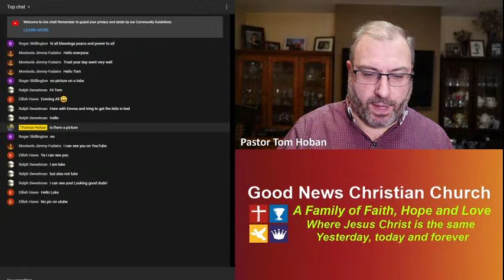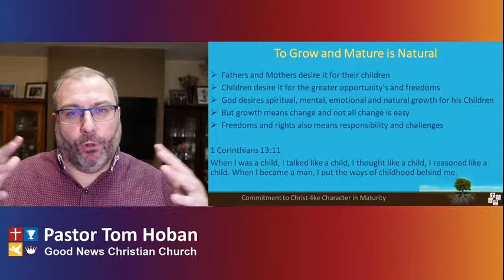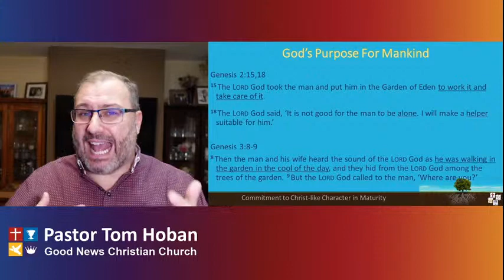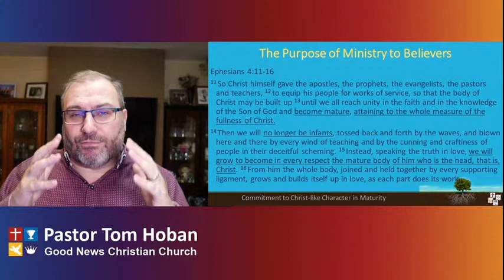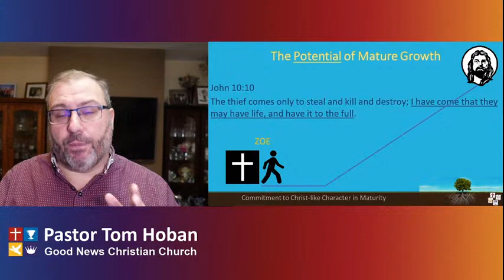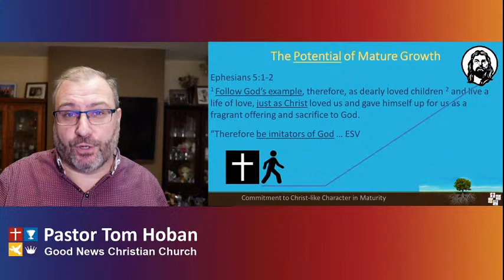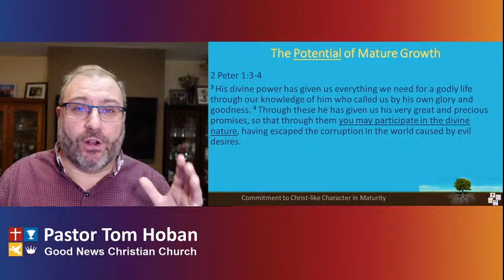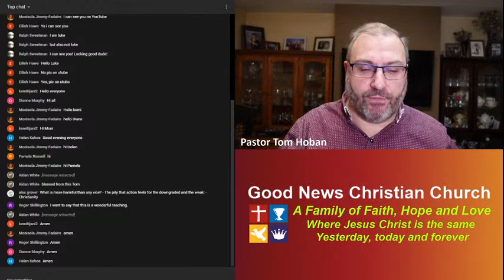You were made to grow spiritually - Christian Maturity (Study 2)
It is your calling and destiny in life to grow and mature spiritually. In this video we will begin to look at what that growth looks like and how you have the potential to do so and  completely reach your God designed destiny. It is the will of God for your life to be fully mature and to reach your full potential. Jesus Christ has made it possible for your to be truly and fully human as God intended - it's your destiny and God's dream.

This is the 2nd study in the Christian Maturity series, a core of teaching in the KERYGMA institute pathway of ABCDEFG at Good News Church and it's discipleship process. This series is the 2nd unit of the Commitment to Christ module, i.e. "C" level.

There are 4 units in  "C" or Commitment Module:
   1st Commitment to Christ and his Church in Membership
   2nd Commitment to Christ-Like Character in Maturity
   3rd Commitment to Christ and his Calling in Ministry
   4th Commitment to Christ and his great Co-mission in Mission

These four areas of commitment are expected of every growing and active church member who says they are followers of Christ Jesus.
Timestamp
00:00 Set up
04:33 Introduction
5:38 You can grow, it's natural
11:37 Milestones
16:04 God’s Purpose for Mankind
28:19 Imago Dei
30:57 Purpose of Church
40:17 Becoming like Jesus
46:51 The devil works to stop you
50:08 Born again with potential
56:15 Be like the Father
1:00:00 Called Discipleship Potential
1:10:04 Divine nature
1:13:22 Conformed to the image of Jesus
1:21:30 Closing greetings

4[] 4[] 4[] 4[] 4[] 4[] 4[] 4[] 4[] 4[] 4[] 4[] 4[] 4[] 4[] 4[] 4[] 4[] 4[] 4[]
Tom Hoban is the lead Pastor of Good News Christian Church. This congregation is in Cork, Ireland. It has multiply ministries and services. Good News Church is part of the world wide Foursquare family of churches. Pastor Tom is in Pastoral ministry since his first church plant on the  27th September 1992.  Pastor Tom's passion has always been to lead people to know the truth of God's word and help them live it out as disciples of Jesus Christ.